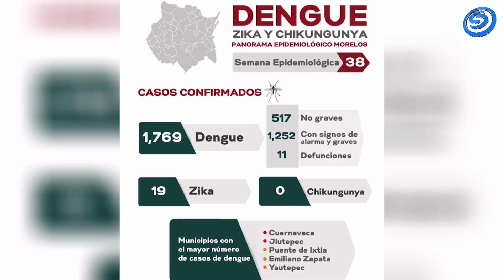SE REGISTRAN YA 11 FALLECIMIENTOS EN EL ESTADO POR DENGUE